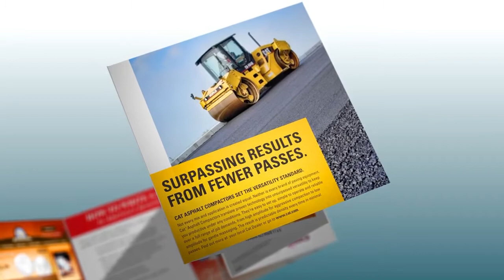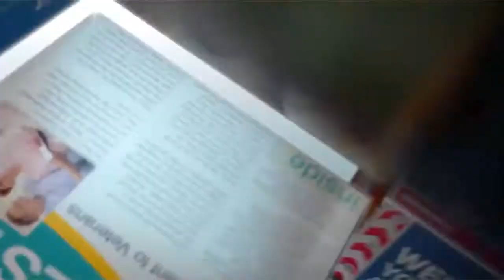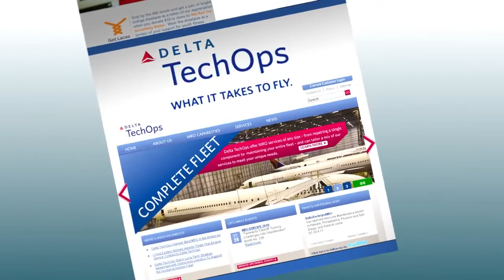2012 BKV Sizzle Reel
2012 BKV Sizzle Reel